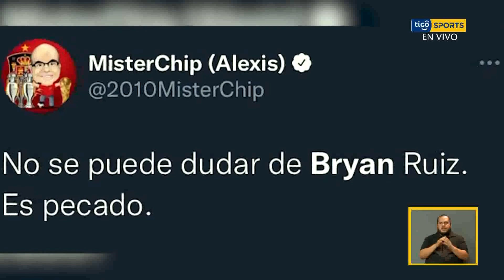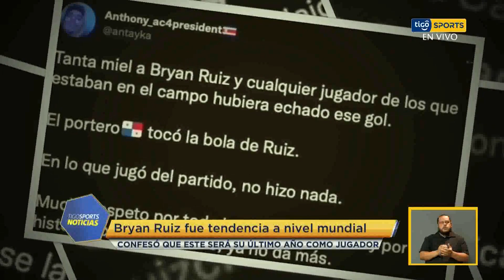📲 Bryan Ruiz fue tendencia a nivel mundial luego de su anotación ante Panamá.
📺 Tigo Sports Noticias I L-V 5:00 pm